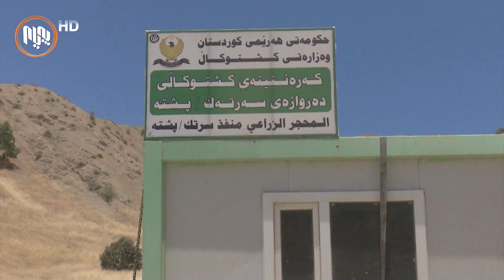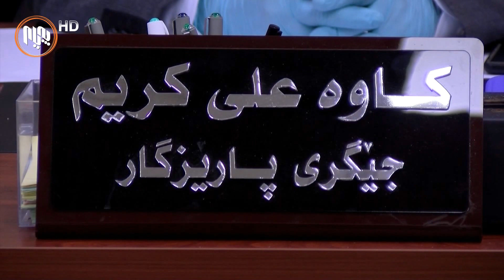شۆفێرانی مه‌رزای پشته‌ بۆ ماوەیەك رێگەی سلێمانی گەرمیانیان داخست